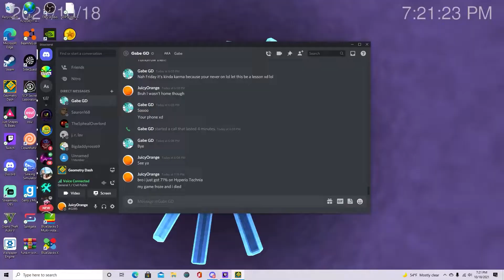Hyperio Technia by ML500 (Insane Demon) (Geometry Dash)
New hardest in only five days. This is probably my favorite demon and maybe even my favorite level in the game right now. Its just so fun. Nothing else to say. Amazing level.  Beat in 2,545 attempts